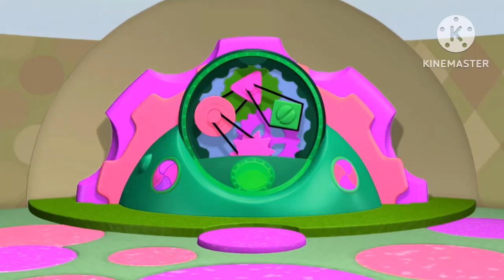For @deyonahdavis9477 the name is the supkedoer